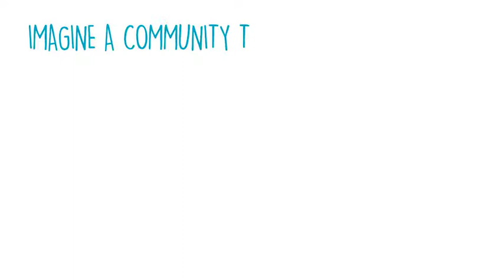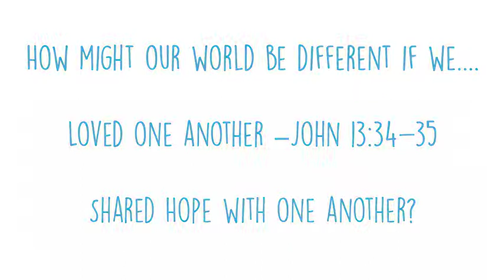Hope Lives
St. Andrew's Lutheran Church is building hope and transforming lives.